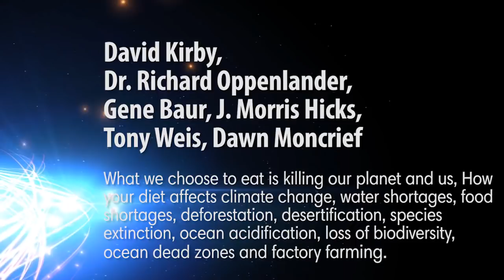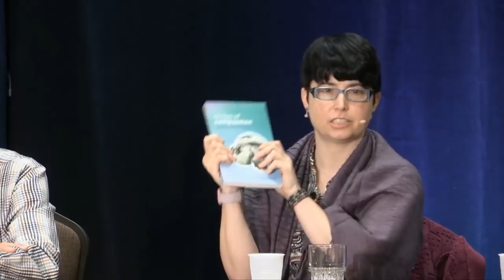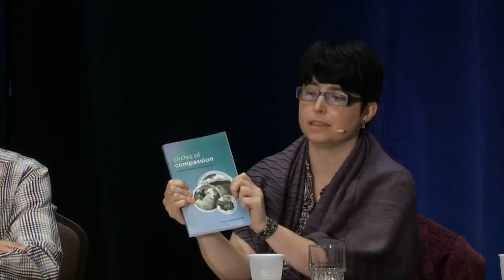What We Choose to Eat is Killing our Planet and Us: How Does Diet Affect Climate Change?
What we choose to eat is killing our planet and us, how your diet affects climate change, water shortages, food shortages, deforestation, desertification, species extinction, ocean acidification, loss of biodiversity, ocean dead zones and factory farming.

Panel Particpants: Dr. Richard A. Oppenlander, J. Morris Hicks, Tony Weis, Dawn Moncrief, Gene Baur, David Kirby